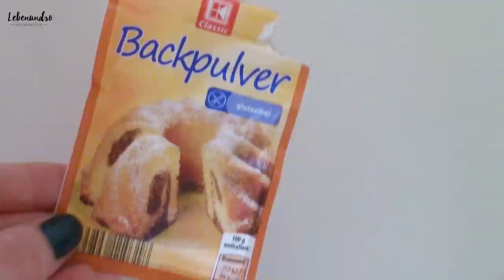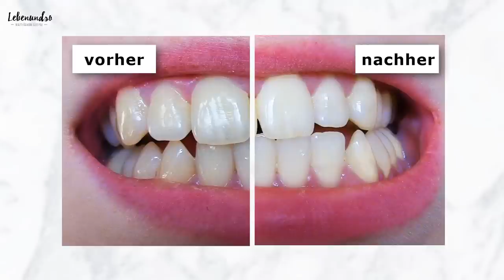▶︎ Zähne aufhellen mit Alufolie - es funktioniert!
Mit diesen Trick kannst du einfach deine Zähne aufhellen!

▶︎ Meine Empfehlungen:
Onuge White Strips Zahnbleaching-Set für weiße Zähne:*

Natürliches Premium Kokosnuss Aktivkohle Pulver zur natürlichen Zahnaufhellung für weiße Zähne | Zahnbleaching 100% REIN ohne schädliche Zusatzstoffe:*

Zahnaufhellungs Set:*
Aktivkohle Pulver Zahnaufhellung:*
30 Minuten Express Pro Whitening Strips:*

Alle Videos dürfen gern GETEILT werden!

Ihr habt meine letzten Videos verpasst?